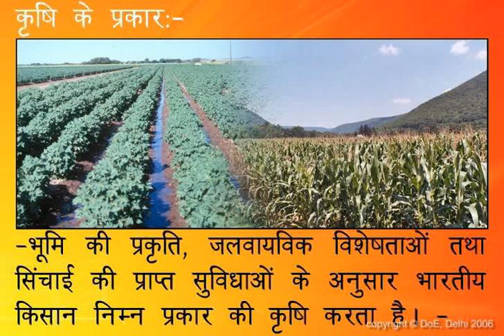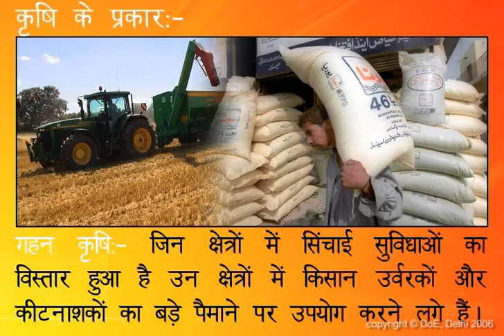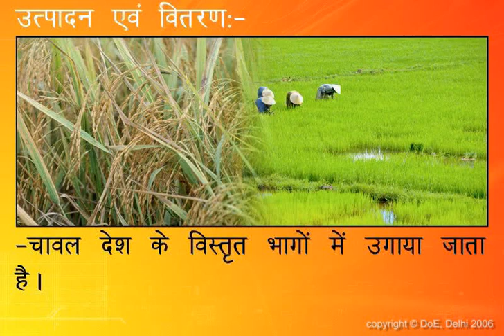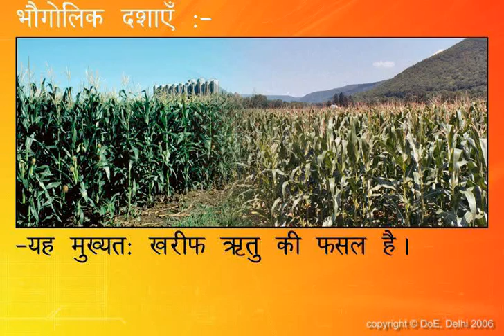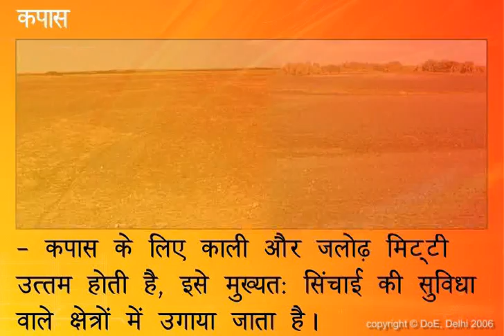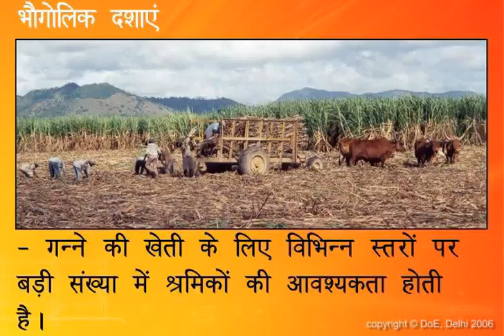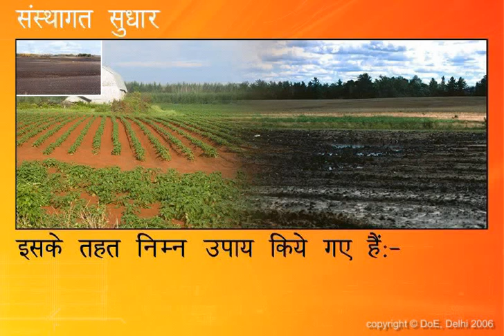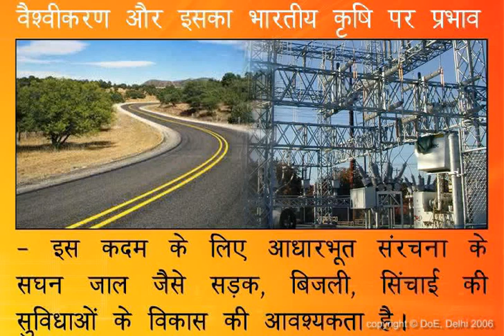Agriculture (krishi)_X